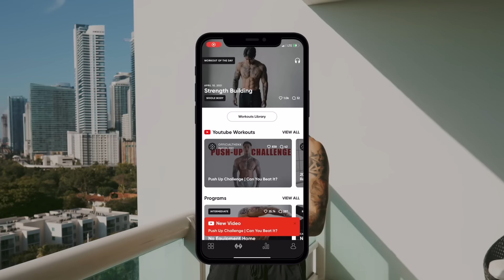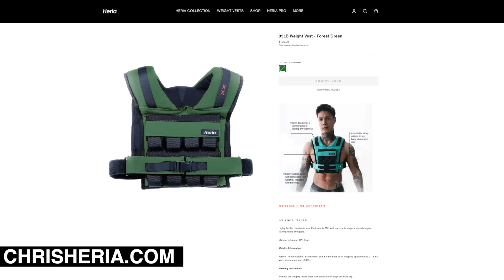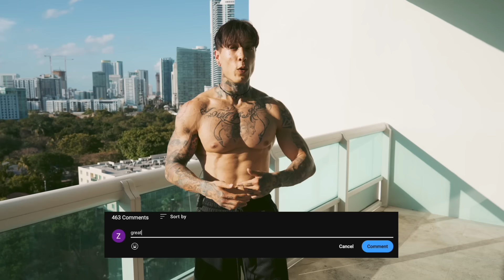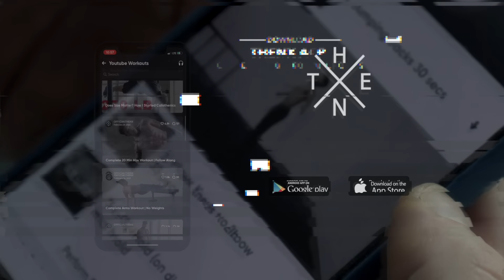Do THIS To Build Your Chest Without Weights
Follow along with Chris and build muscle in your chest right from home with with this routine doing only Push Ups and Push Up variations